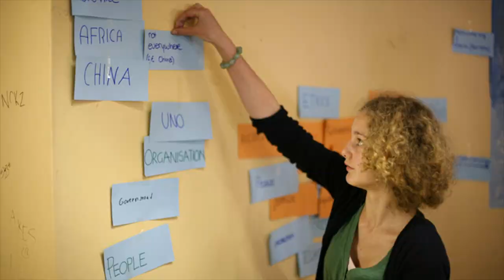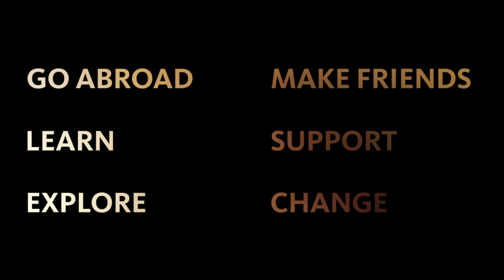THE GLOBAL EXPERIENCE | OFFICIAL TRAILER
THIS VIDEO HAS BEEN MOVED to the new channel of The Global Experience

The Global Experience is a non profit organization and intercultural youth media network aiming at enhancing the global intercultural dialogue.

Video edit: Aga Lesz
Written by Nathaniel J Brenner & Merrill Martin Garbus
© Published by Garbus The Owl; Administered by Kobalt Music Publishing Ltd
Beggars (4AD)